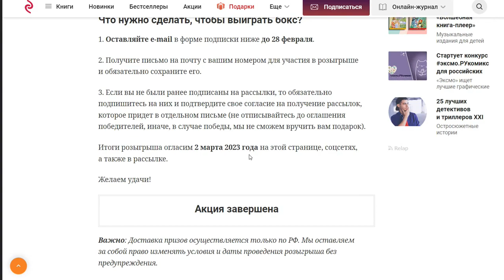Победитель розыгрыша книги Юлии Высоцкой «Перезагрузка»